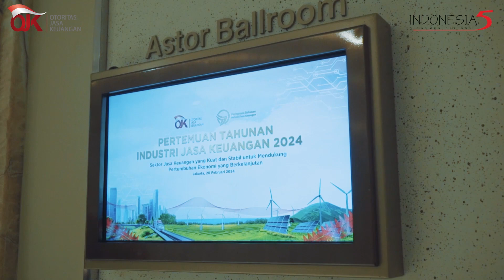[𝐏𝐞𝐫𝐭𝐞𝐦𝐮𝐚𝐧 𝐓𝐚𝐡𝐮𝐧𝐚𝐧 𝐈𝐧𝐝𝐮𝐬𝐭𝐫𝐢 𝐉𝐚𝐬𝐚 𝐊𝐞𝐮𝐚𝐧𝐠𝐚𝐧 𝟐𝟎𝟐𝟒]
Pertemuan Tahunan Industri Jasa Keuangan (PTIJK) merupakan wadah dimana Otoritas Jasa Keuangan (OJK) menyampaikan arah kebijakan kepada Industri Jasa Keuangan, dan juga sebagai upaya untuk memperlihatkan akuntabilitas dan transparansi kinerja OJK kepada masyarakat.

Indolima dipercayakan kembali untuk membantu menyelenggarakan PTIJK di tahun 2024 yang dilaksanakan pada hari Selasa, 20 Februari 2024 di The St. Regis Jakarta.

Acara berjalan dengan lancar dan semakin lengkap dengan kehadiran dari Presiden Indonesia, Bapak Joko Widodo. Kesempatan yang luar biasa diberikan oleh OJK kepada Indolima.

Semoga kita bisa bekerja sama lagi di event selanjutnya ✨